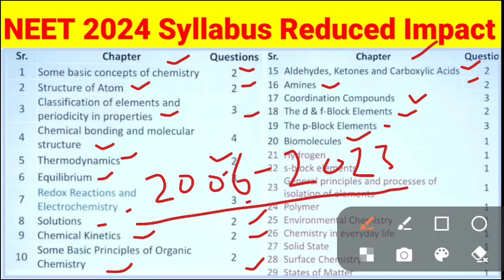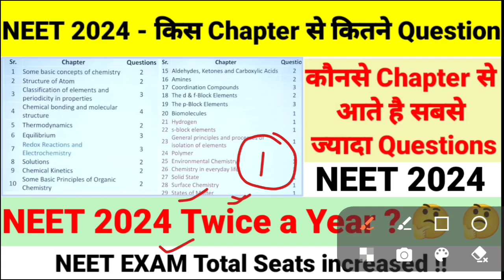NEET 2024 Syllabus Changed Impact / कौनसा Chapter कितनी weightage रखता है / NEET 2024 Twice a year